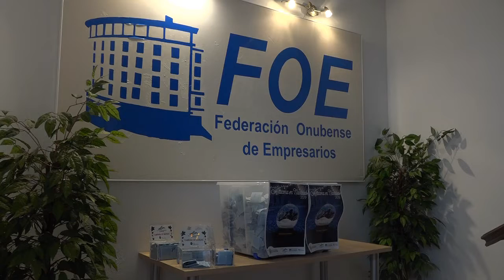Sorteo de la FOE campaña navidad